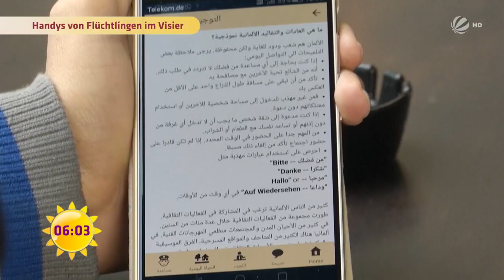Handykontrolle bei FLÜCHTLINGEN | SAT.1 Frühstücksfernsehen | TV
Deutsche Behörden sollen künftig Mobiltelefone von Flüchtlingen auslesen dürfen, um deren Herkunft festzustellen. Denn sonst kann ein Ausreisepflichtiger nur schwer abgeschoben werden. Wir wollten wissen, was die Betroffenen davon halten..